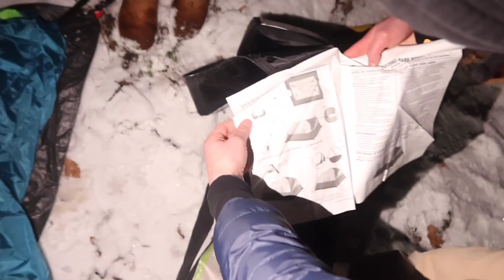OVERNIGHT CHALLENGE in the WOODS in 30 DEGREE WEATHER! | Match Up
We tried to spend the entire night in the woods in 30 DEGREE WEATHER!